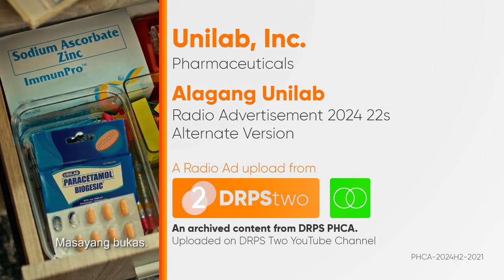Alagang Unilab Radio Ad 2024 22s (Alternate Version) [ST]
Ito po ang 2024 Radio Ad ng Alagang Unilab. (Alternate Version)

DRPS Two 8047: Alagang Unilab Radio Ad 2024 22s (Alternate Version) [ST]